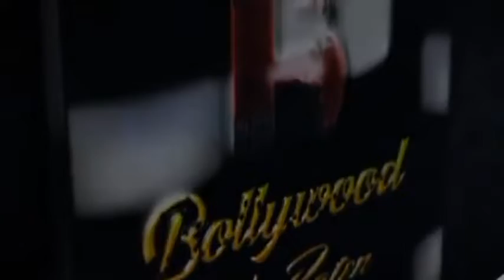The Launch Of Ramji Gulati Song "Thummak" Singer Rahul Sharma & Aliya Hamidi